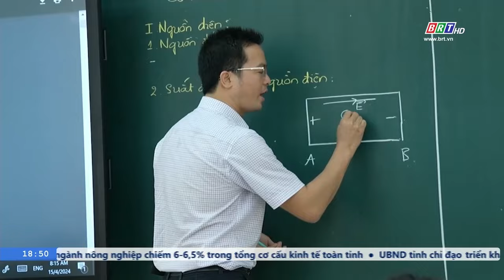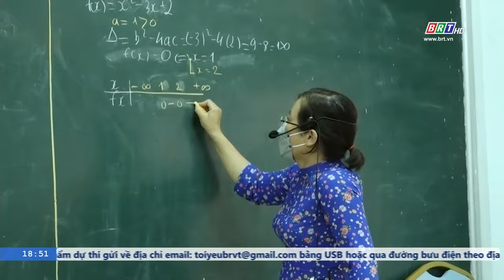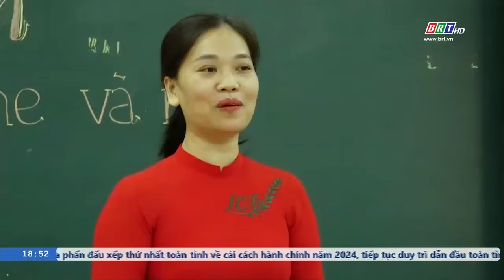Sức hút vào trường THPT chuyên Lê Quý Đôn | BRTgo